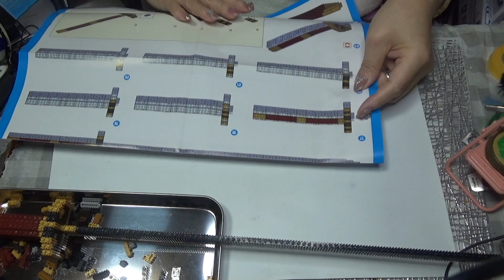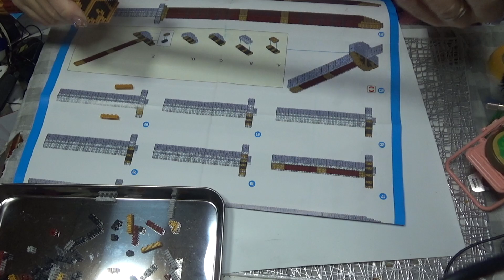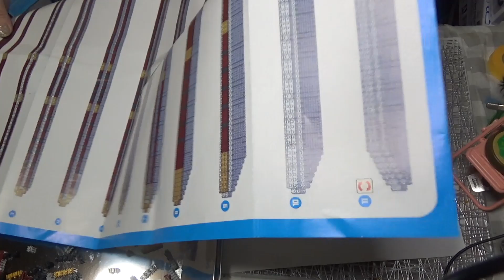刀完成☆ワ◯ピース △ロの刀のブロック作ります【Temu】＃３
購入時にコード【taj42067 】を入力すると、さらに30%OFF⏰（アプリダウンロードから1時間以内）
💡Temuについて - 何百ものアイテムが700円以下で購入できます。 - 送料無料、返品無料。 - 選べる支払いオプション。（コンビニ決済も可能！） - 同じ商品がTemuなら他より安く手に入る。
製品リンク
日本刀のブロック 1256ピース 550円

普通　０００１１６１